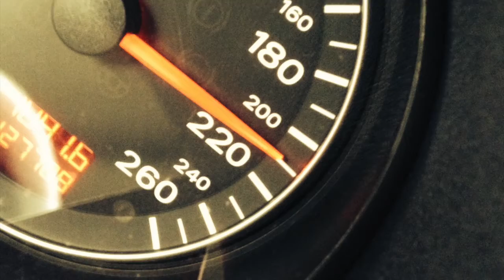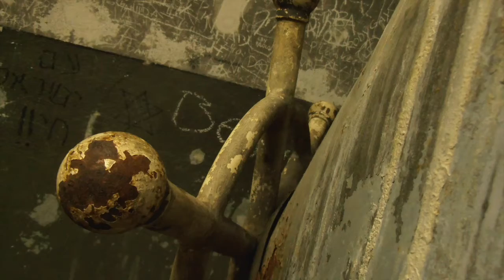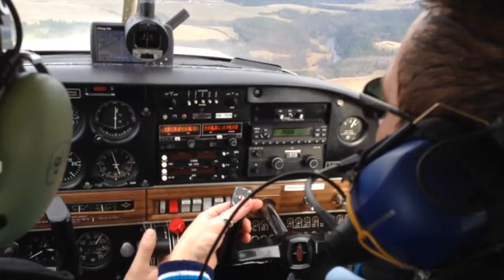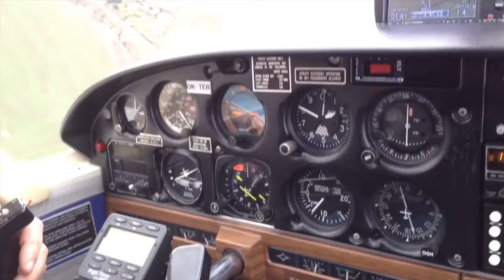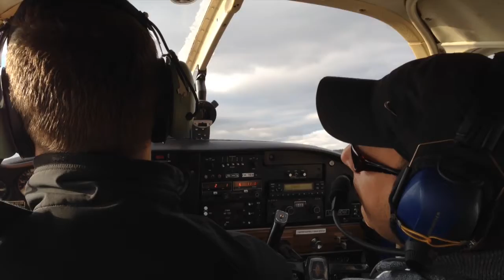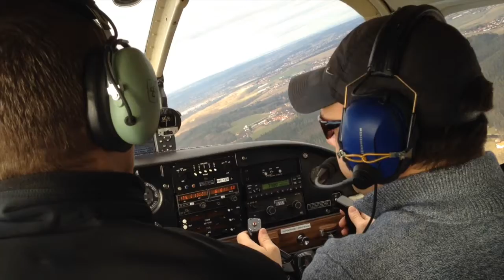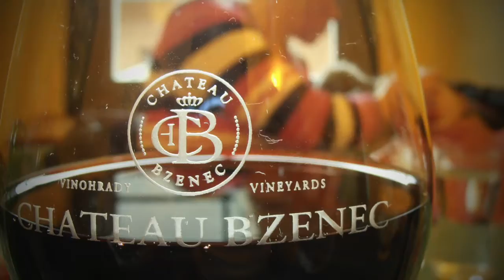Wintersport 2014 Czech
Wintersport jan 2014 Tsjechie / Lipno / Landal
Wintersport Czech, ski, snowboard, flying over lipno and a visit to concentration camp mauthausen austria.